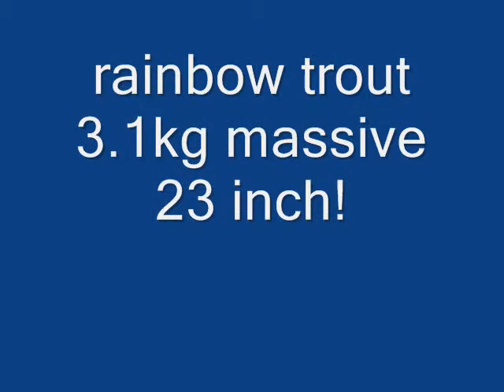big rainbow trout and big tench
big fishssss!!!